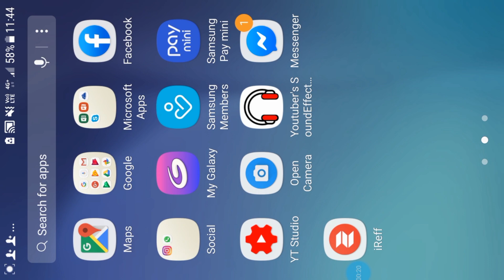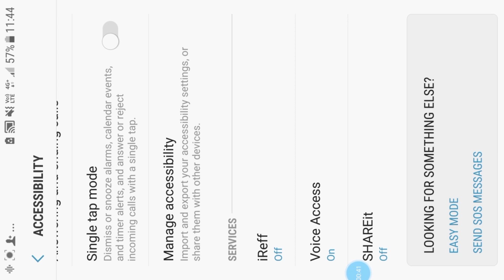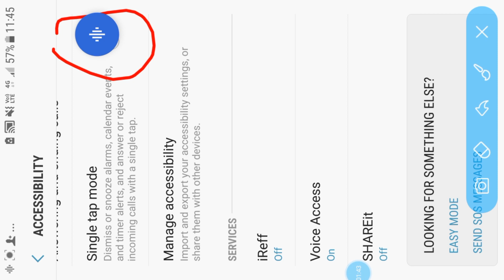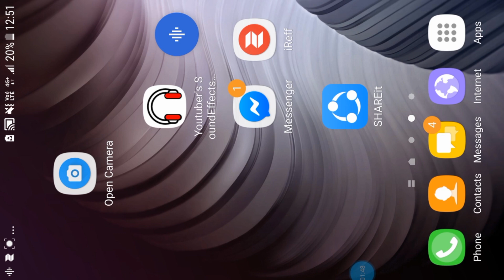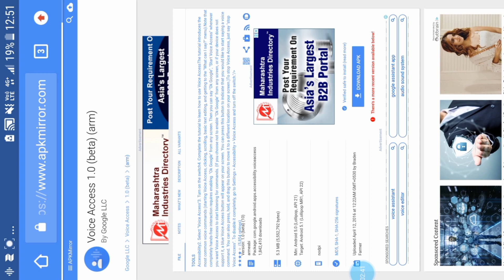Mai dake mobile ko ku'rangchi control ka.na nanga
Rimchaksoa sakantikon Ia video ona indakeming da.alni video de maikai anching mobile ko ku'rangchi control ka.na nanga mo
Voice access application how to use

About channel. In this channel you can see watch any category of videos.

Follow me//